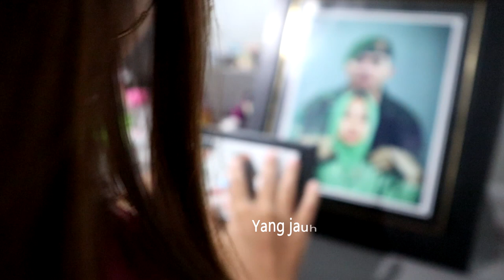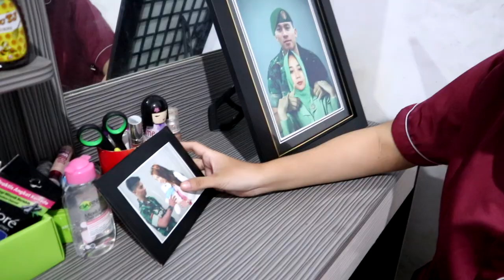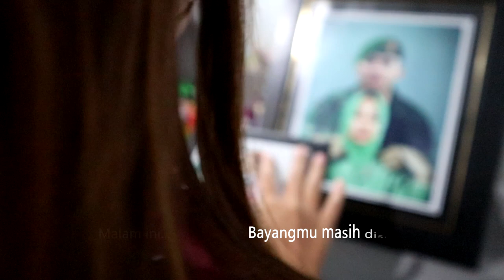Linda Sabrina - Bintang Malam (Official Music Video)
lyric

                        Bintang Malam

Bintang malam...
Tertutup awan
Resah hati menanti...
Yang jauh disana...

Bintang malam...
Terbalut perih...
Lukis kisah dilangit...
Kau ada disisi...

Aku ingin...
Kau ada disini...
Temani ragaku...
Yang terbalut sepi...

Malam Ini...
Bayangmu masih, Disini...
Rindukan hangatmu...
Hingga tiba waktu... Pagi...

Bintang malam...
Jangan pergi lagi...
Sudikah Kau berjanji...
Untuk menjagakan Dia...

Aku ingin...
Kau ada disini...
Temani ragaku...
Yang terbalut sepi...

Malam Ini...
Bayangmu masih, Disini...
Rindukan hangatmu...

Houoooo...
Houooooo... oooo.

Aku ingin...
Kau ada disini...
Temani ragaku...
Yang terbalut sepi...

Malam Ini...
Bayangmu masih, Disini...
Rindukan hangatmu...

Aku ingin...
Kau ada disini...
Temani ragaku...
Yang terbalut sepi...

Malam Ini...
Bayangmu masih, Disini...
Rindukan hangatmu...

Rindukan hangatmu...

Penyanyi : Linda Sabrina
Cipta        : Rival Visca